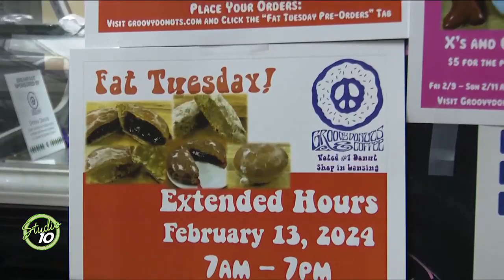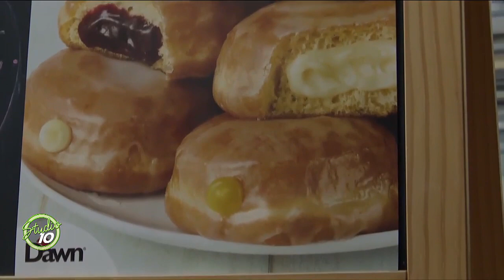Prepping for Paczki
Fat Tuesday is among us and it's time to throw out the diet for a day. Claudia went behind the bake to see how local bakeries are preparing for the famous sweets to hit your dish!